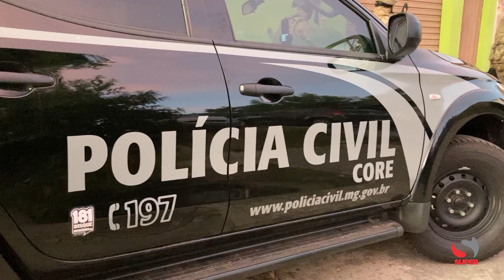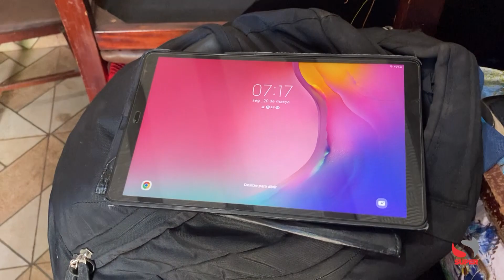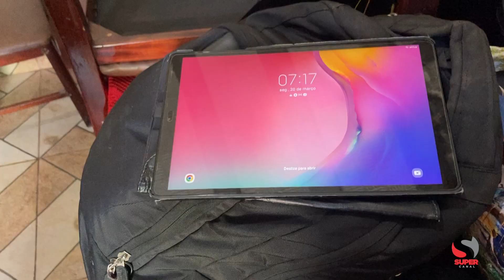Após furto de celulares durante show na cidade de Ipatinga, PC realiza operação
OPERAÇÃO EMBAIXADOR: Após furto de celulares durante show na cidade de Ipatinga, Polícia Civil realiza operação e apreende 70 aparelhos

A Polícia Civil de Minas Gerais, através da Delegacia Regional de Polícia Civil de Ipatinga, desencadeou na manhã desta segunda-feira a Operação Embaixador e fechou o cerco para o crime de furto de aparelhos celulares. A investigação começou na cidade de Ipatinga após o furto de mais de 30 aparelhos em um show no dia 18 de novembro do ano passado. A operação foi desencadeada nesta segunda-feira em cinco cidades de Minas Gerais (Timóteo, Belo Horizonte, Santa Luzia, Contagem e Sabará), conforme informou o delegado Thiago Alves.

A Operação Embaixador tem como alvo um grupo criminoso que atua em grandes eventos, onde seus integrantes se aproveitam da aglomeração de pessoas para subtraírem os aparelhos celulares de dentro dos bolsos das vítimas ou de dentro de suas bolsas. A agência de inteligência da Delegacia Regional de Ipatinga conseguiu descobrir o paradeiro de alguns dos aparelhos celulares furtados, bem como identificar os receptadores e integrantes da associação criminosa responsáveis por furtar e desbloquear os aparelhos celulares.

A Operação Embaixador resultou na apreensão de 70 (setenta) aparelhos celulares, 1 (um) notebook, 2 (dois) tablets, 1 (um) relógio smart, além de R$4.310,00 em dinheiro. Dentre os dispositivos eletrônicos apreendidos, cerca de 20 (vinte) são furtados, e os outros têm procedência duvidosa, podendo pertencer a vítimas de furto que não registraram Boletim de Ocorrência ou que registraram, mas não souberam informar o número de série (imei).

Ainda, foi cumprida a prisão preventiva de um homem, de 31 anos de idade, responsável por realizar desbloqueio e revenda dos aparelhos furtados, além de ratificada a prisão em flagrante de outros quatro homens de 33 anos, 34 anos, 38 anos e  43 anos de idade, os quais são envolvidos com a receptação, desbloqueio e revenda dos objetos furtados.

As investigações permanecem em andamento para recuperação dos demais aparelhos celulares furtados e para identificação dos demais integrantes da associação criminosa.

Outras pessoas que tiveram seus aparelhos celulares furtados durante o show musical ocorrido no dia 18/11, no estádio Ipatingão, em Ipatinga/MG, mas que não registraram o respectivo Boletim de Ocorrência, poderão procurar a Delegacia Regional da Polícia Civil de Ipatinga para noticiar o fato, levando nota fiscal ou outro documento com imei do aparelho, para que possam ser iniciadas diligências com objetivo de recuperar o aparelho celular furtado.